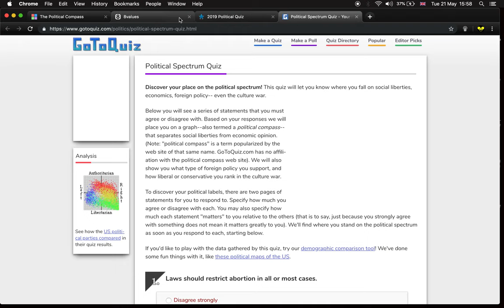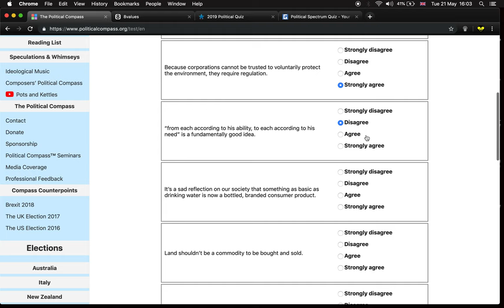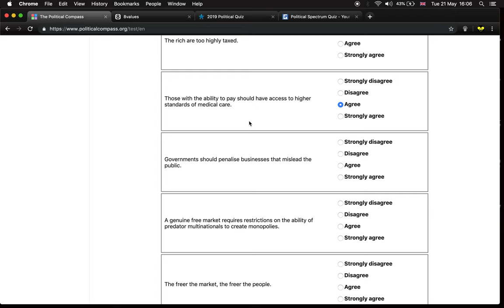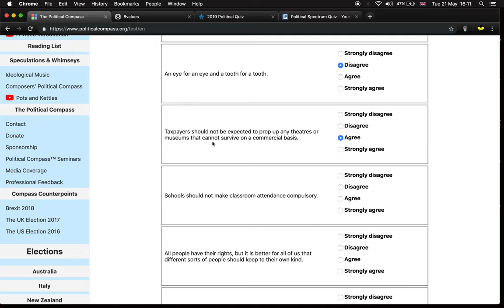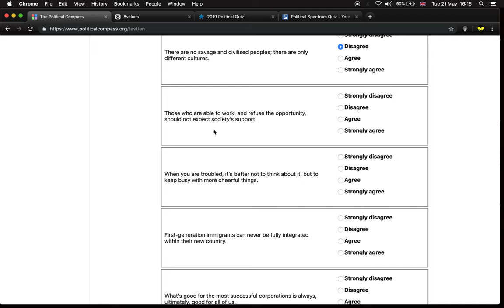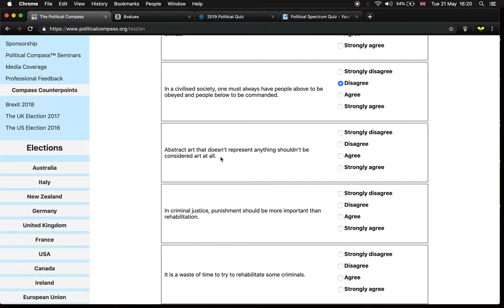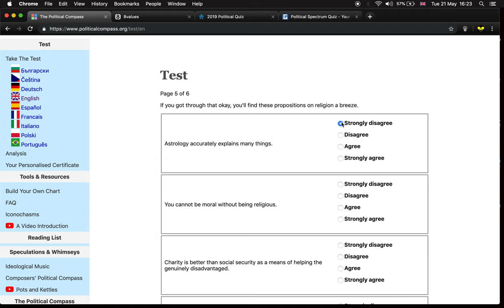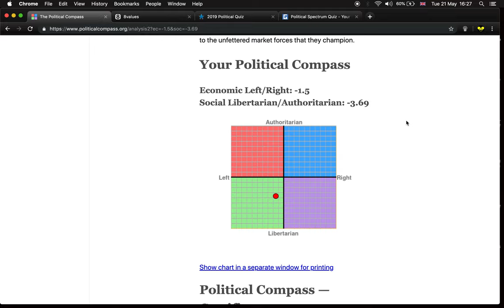Political Compass Test 2019 - Part 1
Hi, I am Micca!